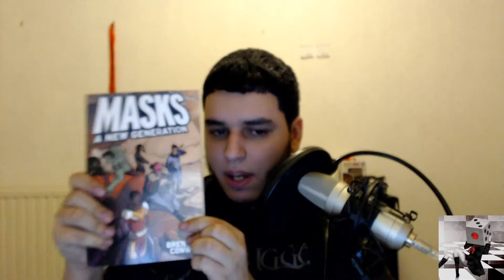vBlogRolero: Revelation Con 2018, convención de juegos PbtA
Este fin de semana pasado estuve en Revelation Con 2018, la segunda edición de una convención que tiene lugar en Inglaterra y que esta dedicada por entero a juegos PbtA.Y como viendo siendo habitual os lo voy a contar con exceso de detalles.